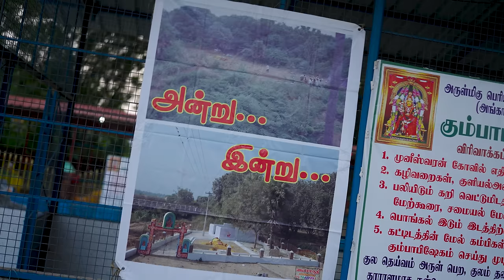அத்தனை துயரங்களையும் தீர்த்து அற்புதம் செய்யும் பிடி மண் குலம் காக்கும் காவல் தெய்வம் பெரியாண்டவர்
அத்தனை துயரங்களையும் தீர்த்து அற்புதம் செய்யும் பிடி மண்

குலம் காக்கும் காவல் தெய்வம் பெரியாண்டவர்

Kovil Address - Indhu kan varabthi , Trunk road, towards Bangalore Highway- Pallikonda
Vellore District - 635 809

*Location : RL Handicrafts Vilakku Kadai
5, Ramakrishna St, Thirumurugan Nagar,
Porur, Chennai,
Tamil Nadu 600116